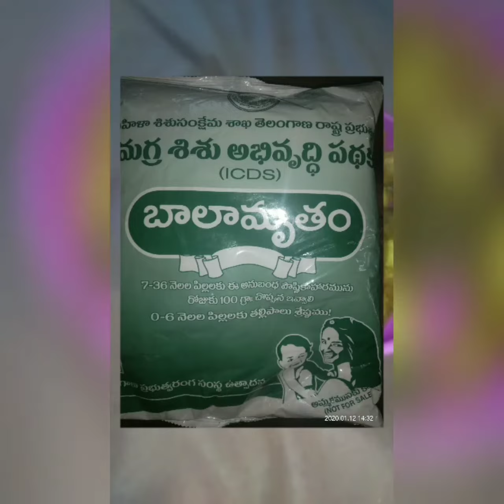బాలామృతం తో Special item /బాలామృతం తో షక్కర్ పారా (shakkar para)/snacks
బాలామృతం పిండితో షక్కర్ పారా  కూడా చేసుకోవచ్చు. ఈజీ ప్రాసెస్.